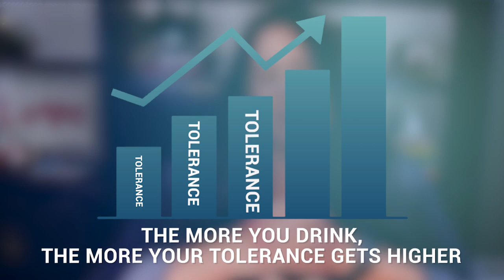How to Get Your Drinking Under Control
Has your drinking been causing problems lately?  Do you need to cut back? Have you tried to control your drinking in the past?  If so, you're not alone.  This video explains how to get your drinking under control once and for all!

📚Recommended Books:

If you find our videos helpful there are several  WAYS YOU CAN HELP SUPPORT OUR MISSION:

1.  LIKES AND COMMENTS let google know that people find value in our videos, which triggers Google to show our videos to more people. This helps tremendously!

2. SHARING our videos is one of the fastest ways to help us spread the message of family recovery.  We're always getting comments from people saying they wished they'd found us sooner.  Help us get our message to the people who need it by sharing the videos you find most helpful!

4. 5. There is a little button underneath every video that says "Thanks".  This button will allow you to give a small donation and to show your appreciation for any video you find particularly helpful.

6.  Anytime you PURCHASE A RECOMMENDED BOOK (or other resources) using our amazon affiliate link, Hope For Families receives a small commission from Amazon. (But don't worry, it won't affect the price you pay!)

*100% of all donations go to help cover the cost of producing videos and adding to our library of FREE online recovery resources that are available to anyone/everyone who may need the information.